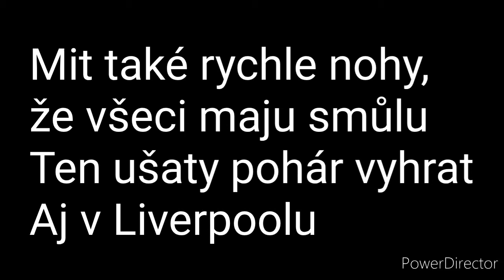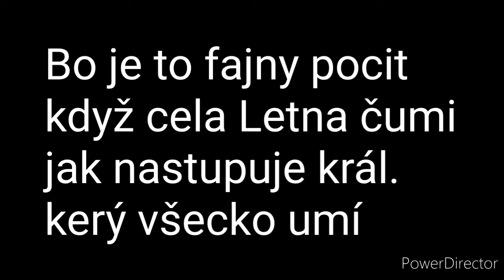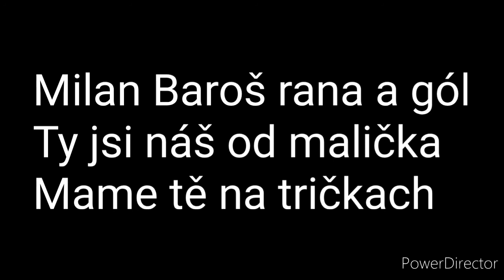Kryštof-Milan Baroš (LYRICS)